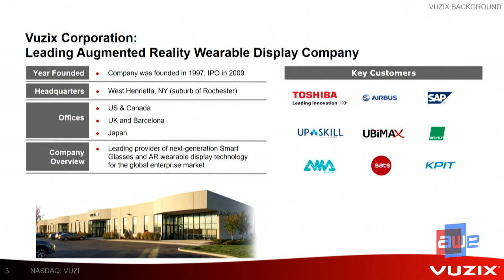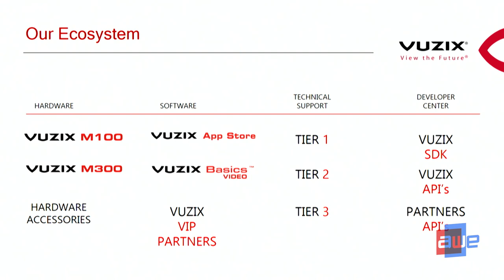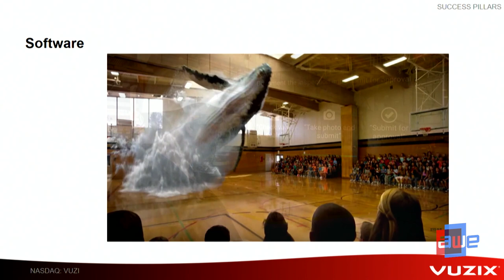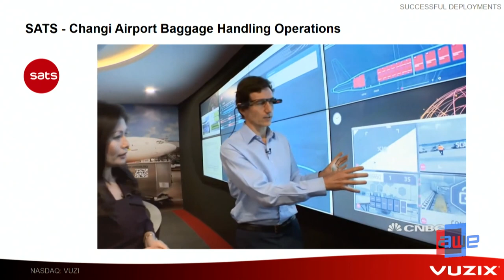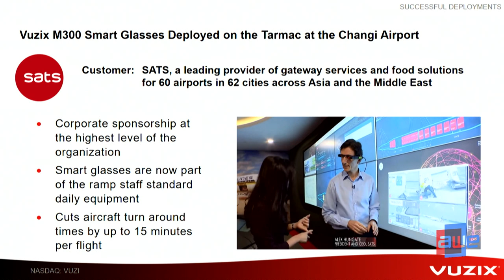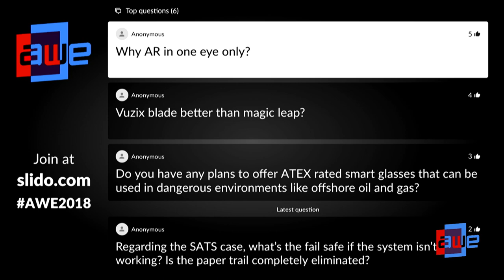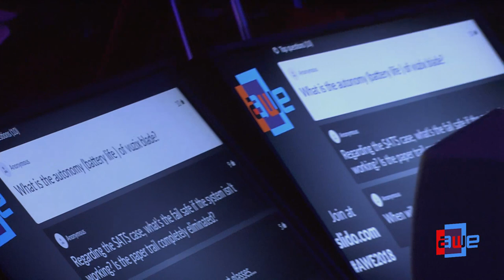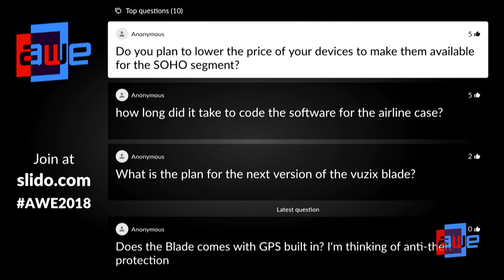Paul Travers (Vuzix): Smart Glasses in Enterprise – What it Takes for Successful Deployments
A talk from the Main Stage at AWE EU 2018 - the World's #1 XR Conference & Expo in Munich, Germany 18 -19, October, 2018.

This presentation will cover the major pillars of success required for enterprise deployments including specific enterprise examples and use cases.  We will discuss the preliminary planning and due diligence steps that need to be taken and necessary corporate sponsorship required to successfully deploy smart glasses in enterprise.  We will also be discussing the infrastructure required including mobile device management, application development and designing a solution from an end-user’s perspective to ensure adoption.